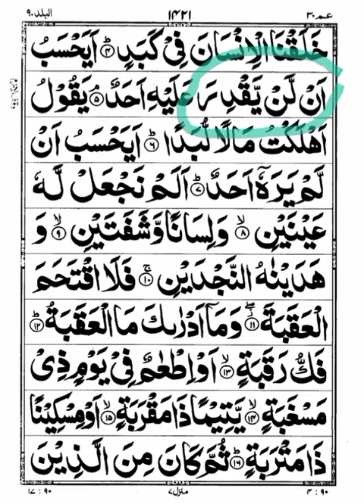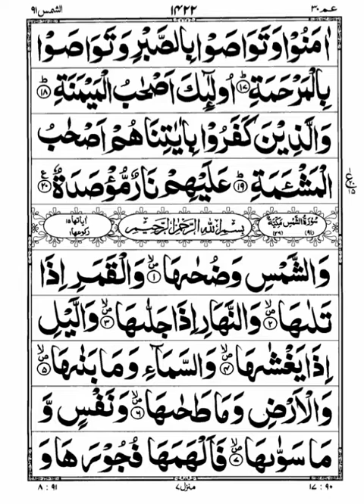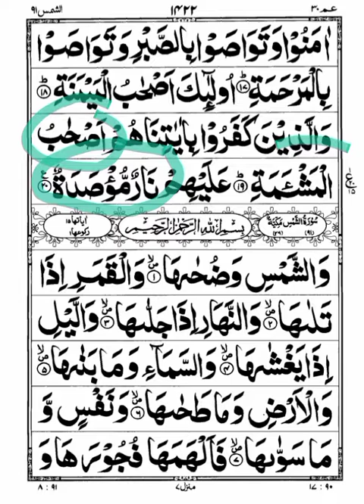سورۃ البلد لفظا لفظا